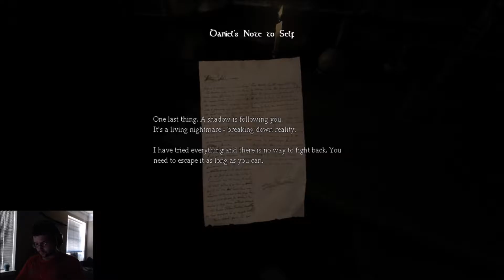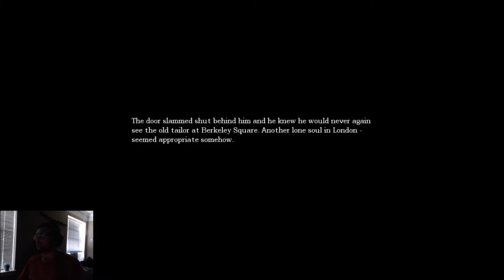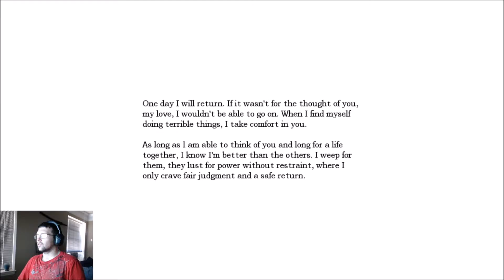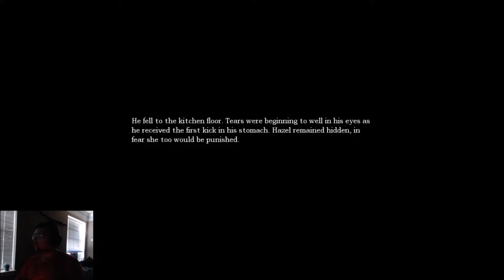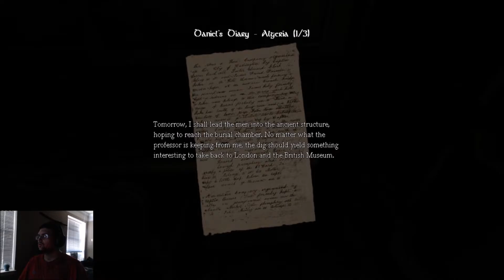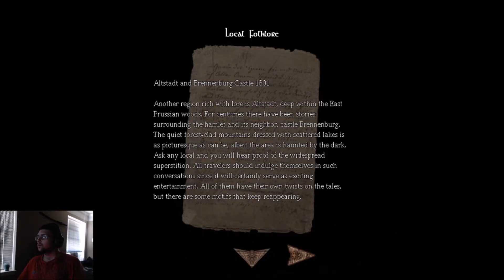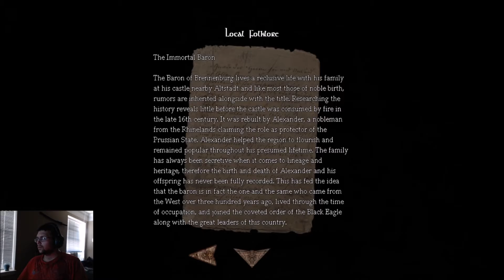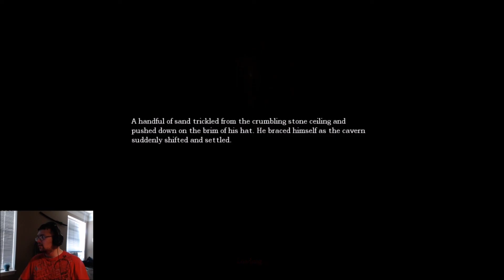Amnesia: The Dark Descent Part 1 (Again)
Yeah people we are starting again from the get go let's see how this goes!